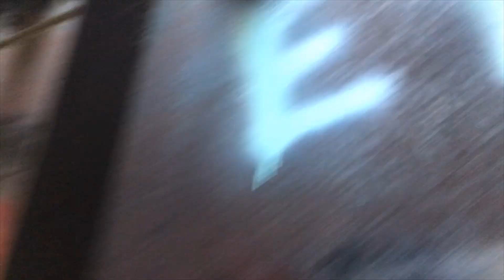I'm Getting Married to My Friends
I am alone in this world and no one is interested in me so I am going to marry my friends.